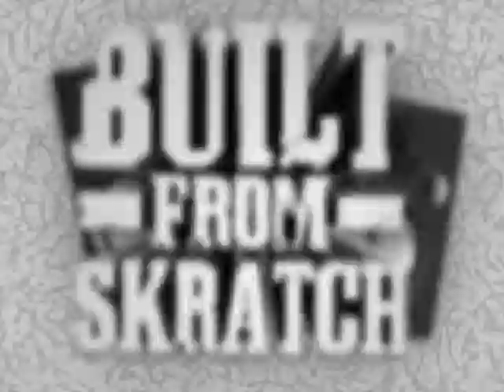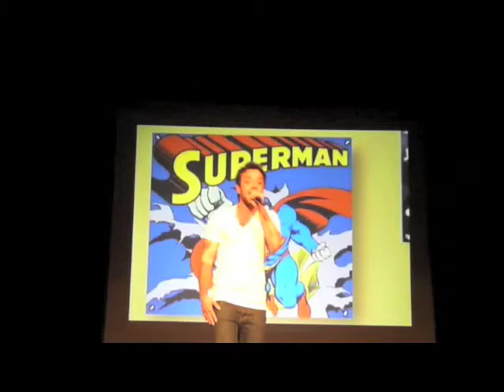Katastrophe LGBT 5 of 7 on Built From Skratch (Queer Rappers)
Built From Skratch segment on gays and lesbians in hip hop- Part 5. Featuring emcees Deadlee, JB Rap, Camillo Arenivar (Owner of OutHipHop.com), DJ Val, Katastrophe, Eyeris, Jenro, Juba Kalamka, and Deffa Heffa.

Producer: Anthony Garcia
Associate  Producer: Peter Songsiri
Production Assistant: Lorna Parial
Lead Editor: Jon Santos
Segment Editors: Patrick Jaochico, Emil Siapno
Cameramen: Joe Perry, Jeremiah Ysip, Leo DeAsis, James Weatherly